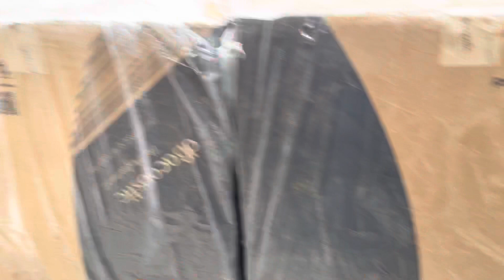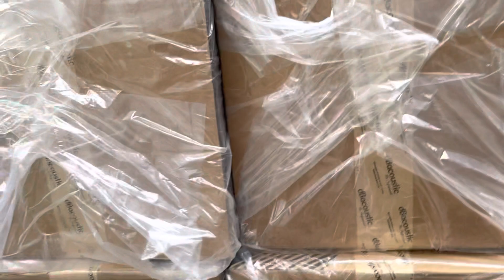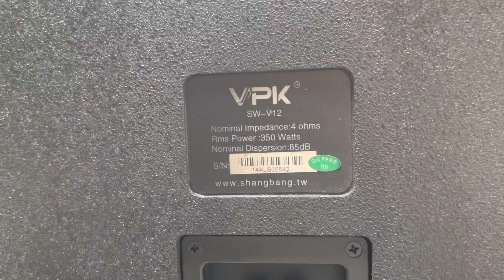Quá phê với chất âm sub (USA) VPK từ kép tuyển chọn LH:0919182233